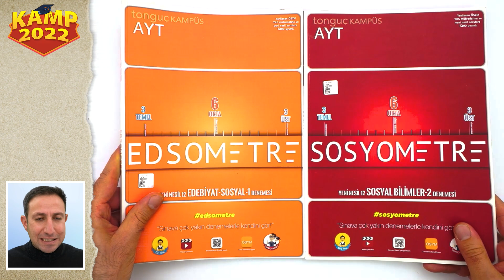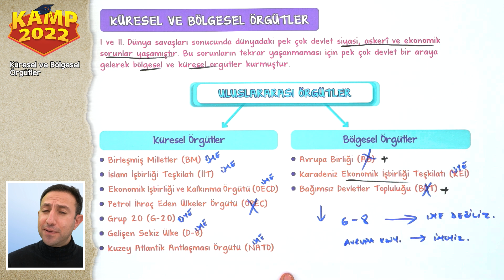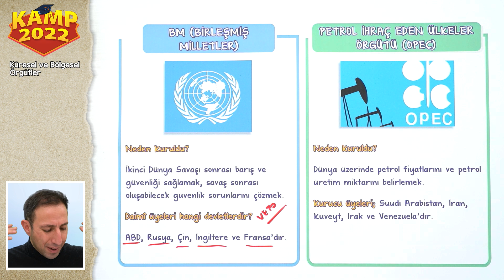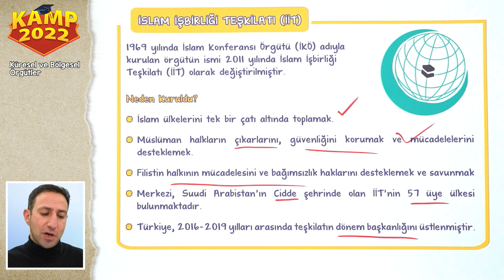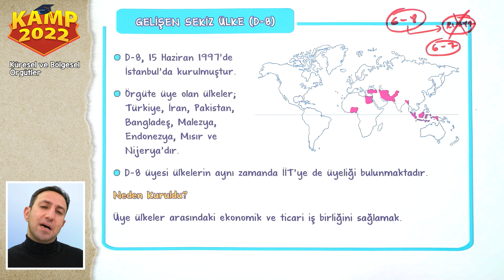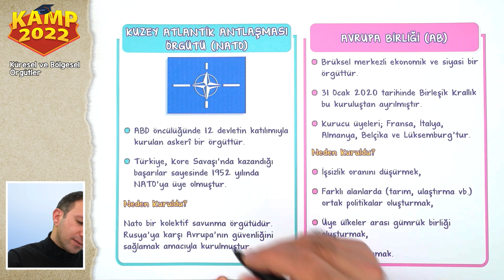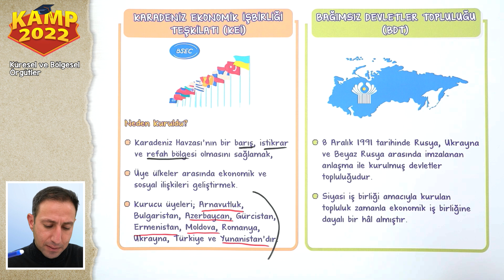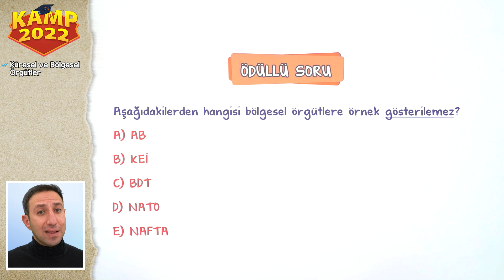Küresel ve Bölgesel Örgütler | AYT Coğrafya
Kamp2022 tüm hızıyla devam ediyor! AYT Coğrafyada bu dersimizde Küresel ve Bölgesel Örgütler  konusunu işliyoruz! ÖSYM tarzı soru çözümleri ve detaylı konu anlatımını bu videoda bulabilirsin.